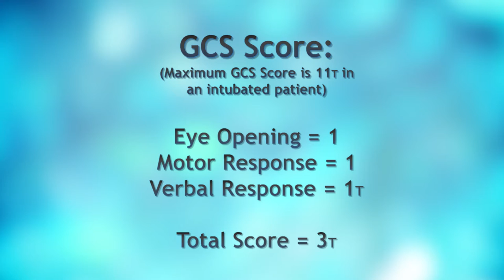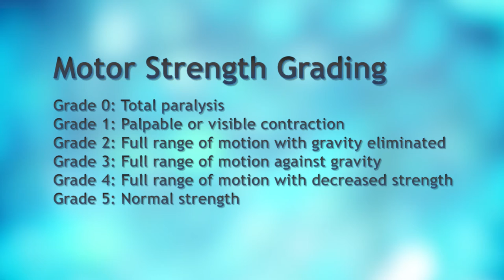Learn Neurological Assessment - English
This 30 minute teaching video features a complete near assessment with comparison of normal and abnormal findings. It is also available in 10 different subtitled languages including Spanish, Chinese, German, Dutch, Finnish, Italian, Croatian, Serbian, Greek and English.